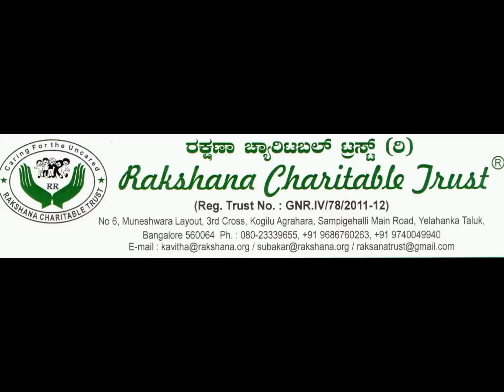Rakshana Charitable Trust